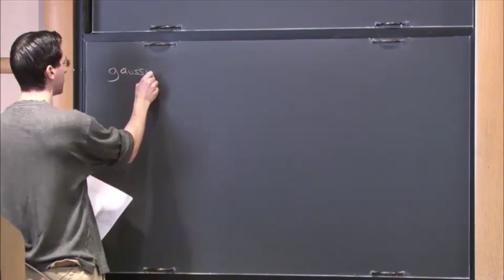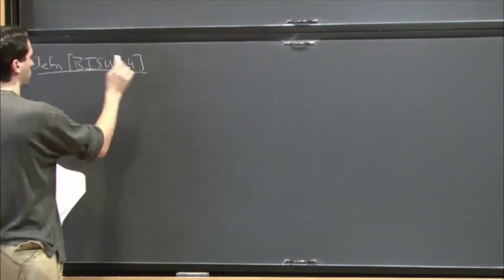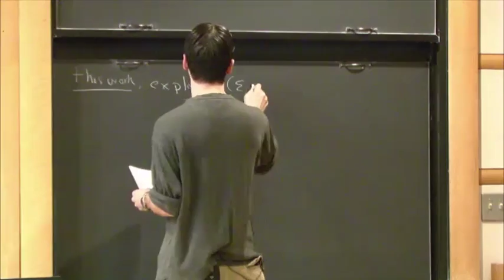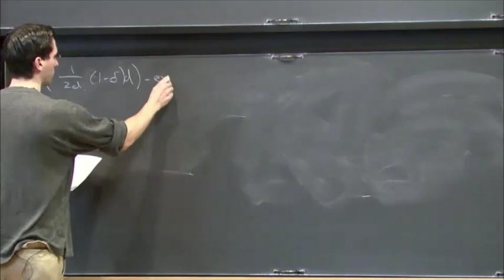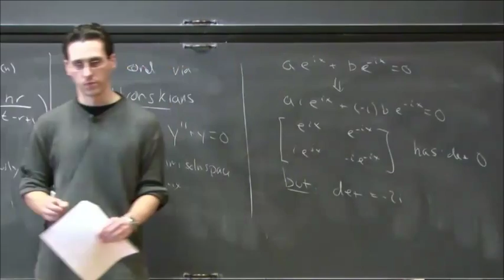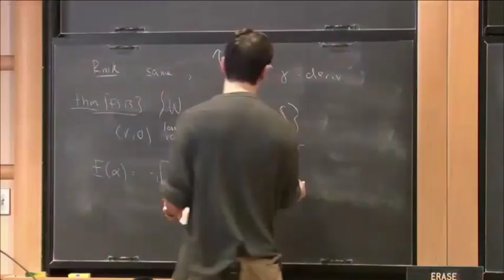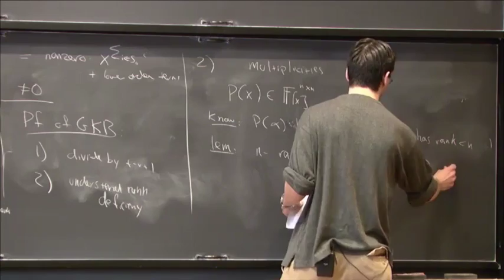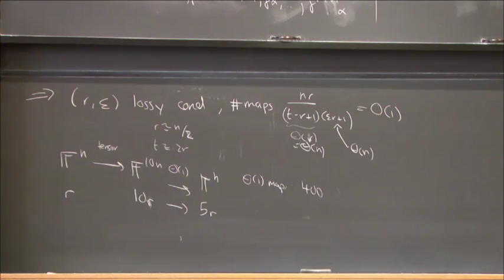Dimension expanders via rank condensers - Micheal Forbes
Michael Forbes
Member, School of Mathematics

Expander graphs are sparse graphs with good connectivity properties and they have become ubiquitous in theoretical computer science. Dimension expanders are a linear-algebraic variant where we ask for a constant number of linear maps that expand subspaces of a vector space (instead of subsets of vertices). After their definition 10 years ago by Barak, Impagliazzo, Shpilka and Wigderson there are now two constructions of constant-degree dimension expanders, both of which suggest dimension expanders are more complicated than expander graphs. In this work, we give a new construction of constant-degree dimension expanders (over large fields) which is quite simple. It follows from an emerging theory of linear-algebraic pseudorandomness where the rank of a subspace plays the role of the min-entropy of a random variable. In particular, we use the recent near-optimal construction of subspace designs by Guruswami and Kopparty (based on Wronskians) to construct a near optimal "lossy rank condenser". This condenser, in addition to a tensoring operation, yields the desired dimension expanders. Joint work with Venkatesan Guruswami